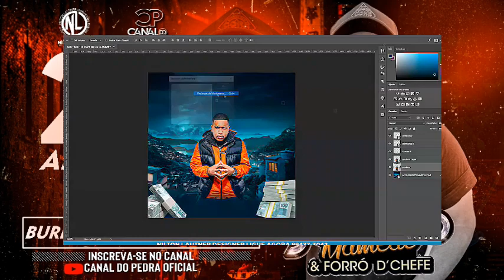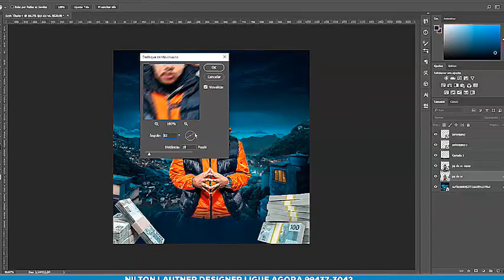CD JEFINHO MAMEDE & FORRÓ D'CHEFE 2021 ATUALIZOU MÚSICA NOVA